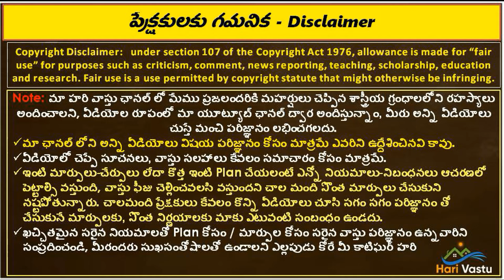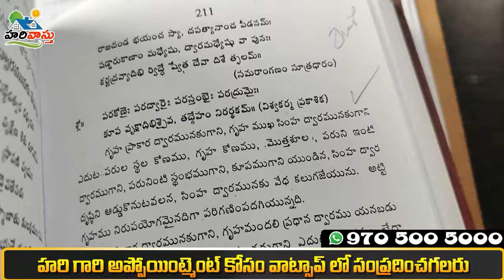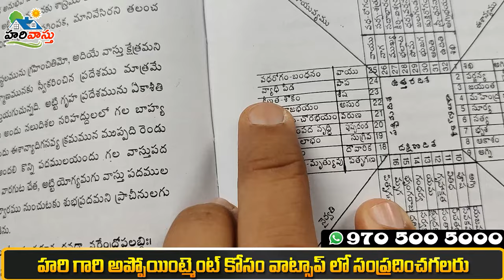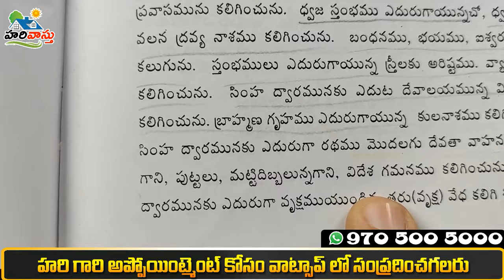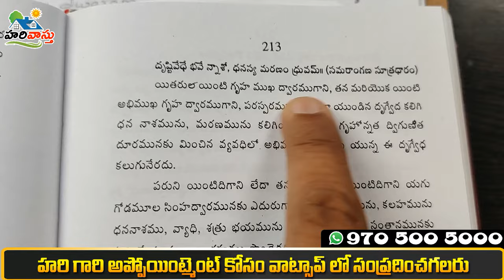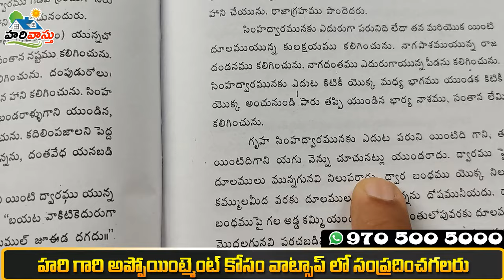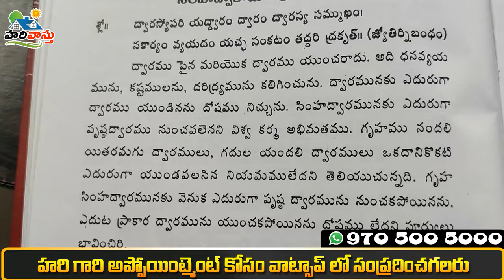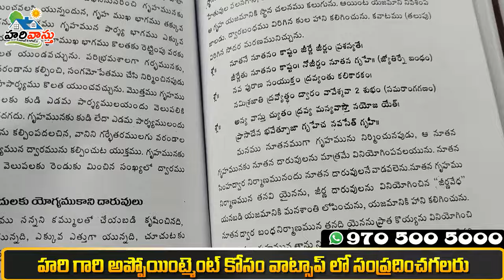ప్రధాన ద్వారా నియమాలు | main door vastu | vastu niyamalu | dwara niyamalu